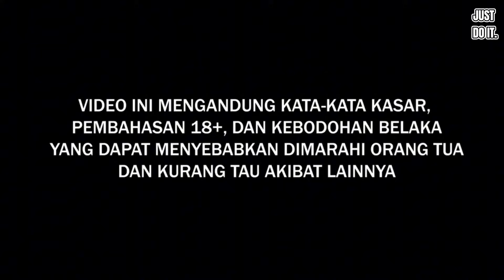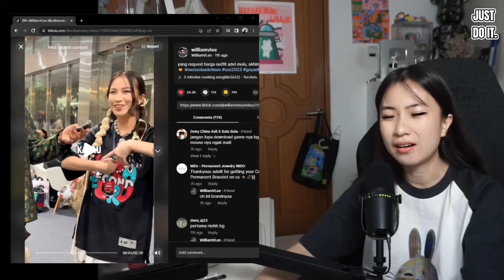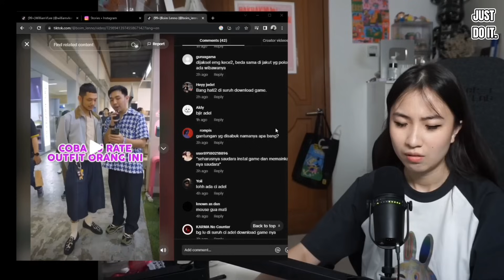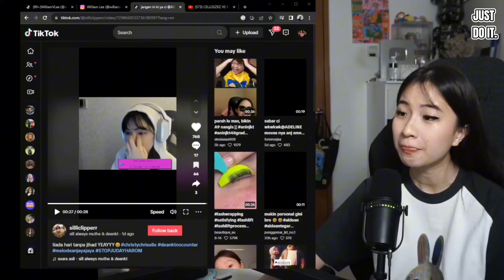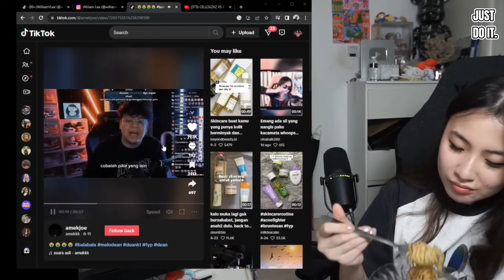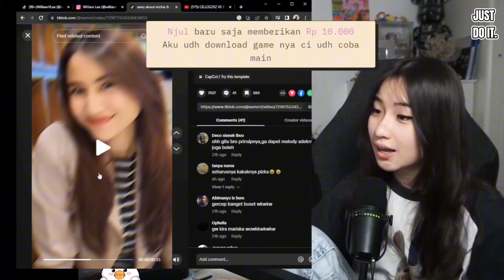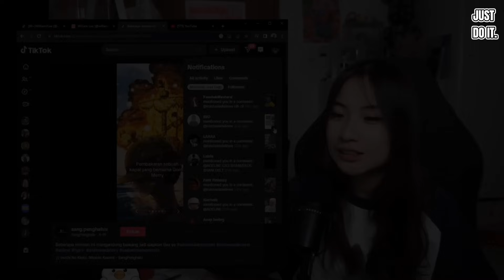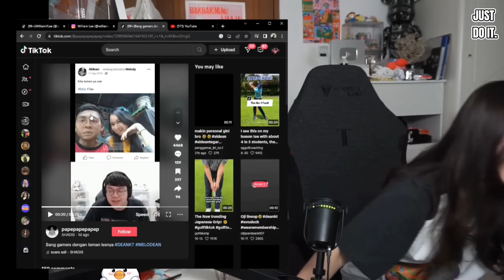KOMPILASI MEDIASHARE + REACT TIKTOK CI AMDEL || PART 54!!!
Jangan lupa mampir ke tiktok

SC:@nastasiadeline